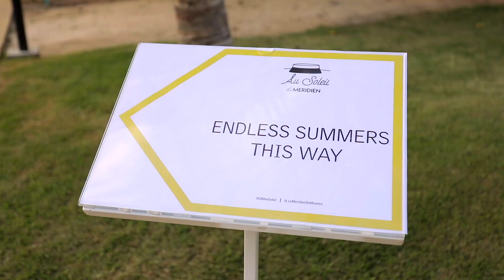Au Soleil at Le Meridien Ile Maurice Food & Beverage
Experience culinary delights freshly prepared by our talented Chef to make the evening even more entertaining and memorable.